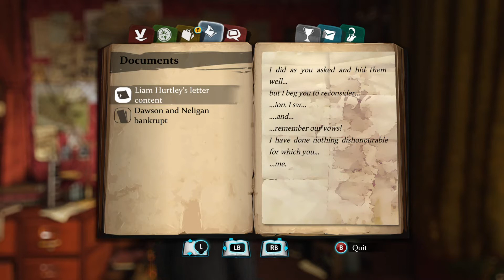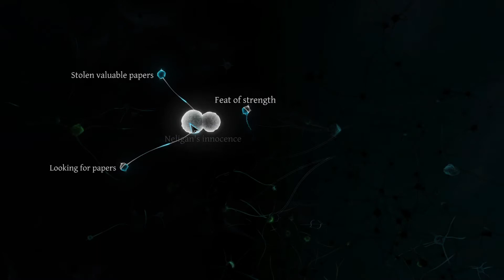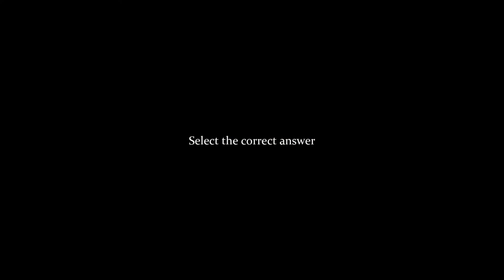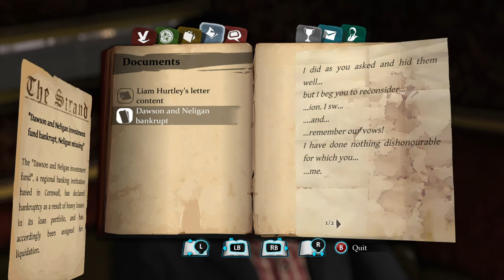Sherlock Holmes Crimes and Punishments Episode 4 Always an Affair